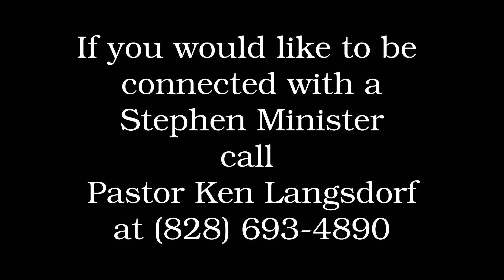Stephen Ministry at Grace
If you would like to be connected  with  a Stephen Minister, please contact Pastor Ken Langsdorf.